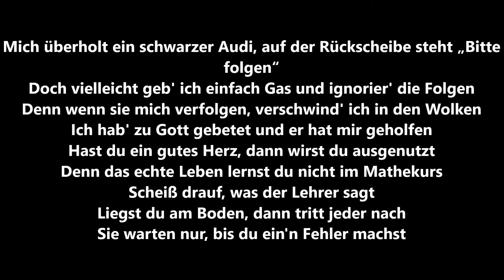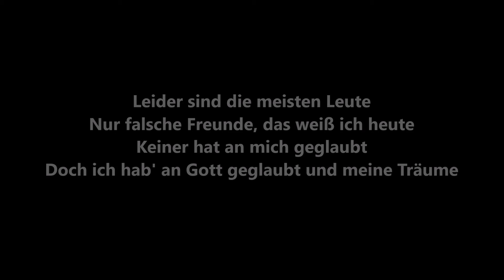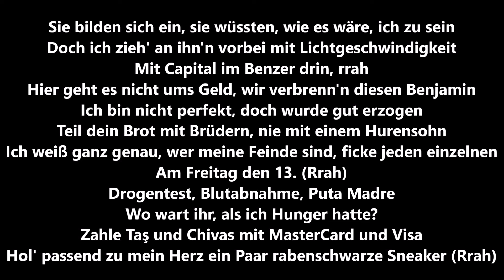CAPITAL BRA & SAMRA - 100K CASH [Lyrics]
Song: CAPITAL BRA & SAMRA - 100K CASH [Lyrics]